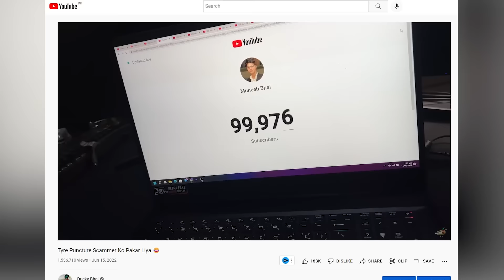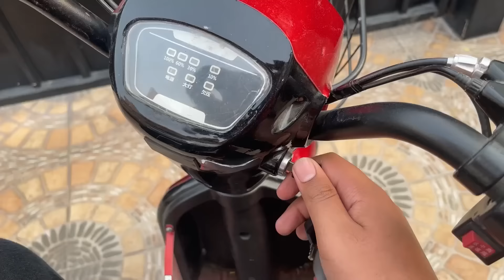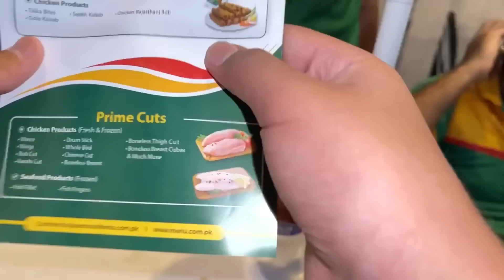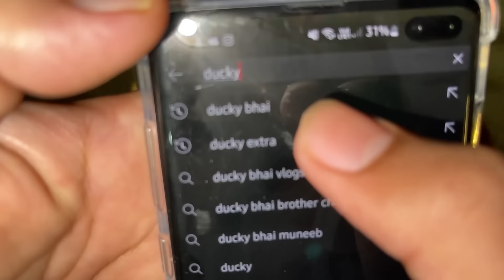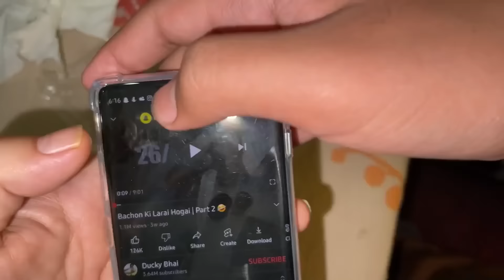ROASTING MY BROTHER !!! 😂